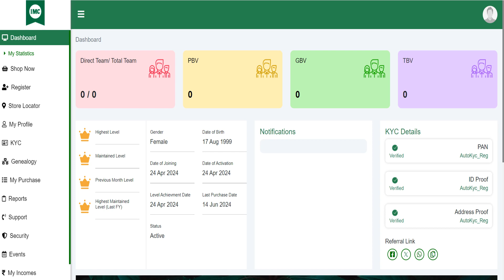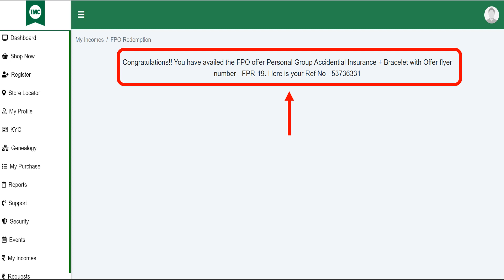आइए जानें: अपना एफपीओ ऑफर रेफरेंस कोड कैसे प्राप्त करें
इस वीडियो के माध्यम से जाने कि आपके एसोसिएट पैनल में एफपीओ ऑफर गिफ्ट (ब्रैसलेट अथवा  घड़ी) को प्राप्त करने का रेफरेंस कोड कहा दिया गया है।